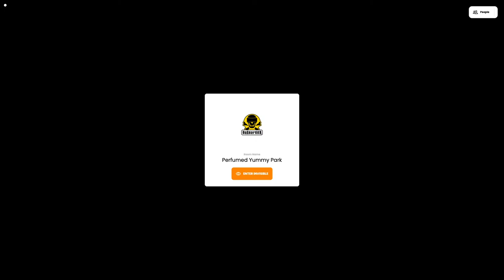OBXR4 3-10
test